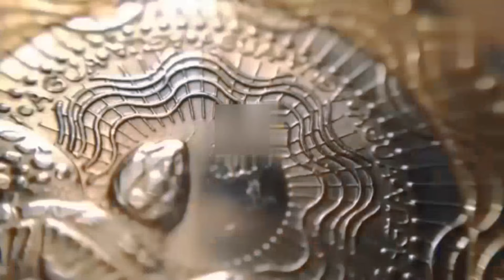হজরত মুসা (আঃ) এর জন্মের ইতিহাস || Story of Prophet Musa and Firaun#forkanbhai815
হজরত মুসা (আঃ) এর জন্মের ইতিহাস |একদা ফেরাউন একদিন রাতে সে স্বপ্নে দেখল যে বায়তুল মোকাদ্দাস থেকে একটি আগুন বের হয়ে মিশরের দিকে এগিয়ে আসছেন। অতপর এই আগুন সমস্ত মানুষদের জ্বালিয়ে দেয়। তখন শুধুমাত্র বনী ইসরাঈল সম্প্রদায় এবং তাদের ঘরবাড়ি নিরাপদ ছিল। এই দৃশ্য দেখে ফেরাউন  ঘুম থেকে চমকে উঠল, অতঃপর ফেরাউন তাঁর রাজ্যের সমস্ত বড় বড় জ্যোতিষী এবং পণ্ডিতদের কে একত্রিত করল এবং তাদের কাছে স্বপ্নের কথা বর্ণনা করে তার ব্যাখ্যা জানতে চাইল।